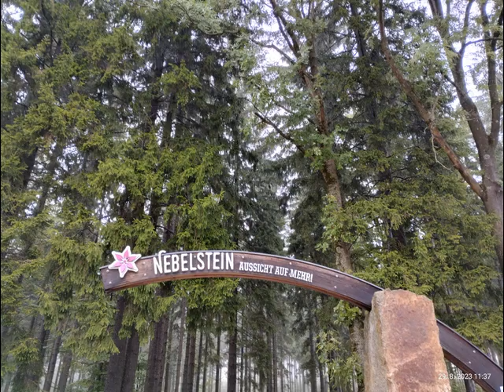Výlety 20231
Pokračování druhé z našcich krátkodobých výletů z Novohradských hor a Konopištěcka.